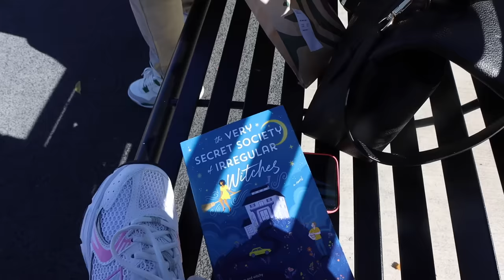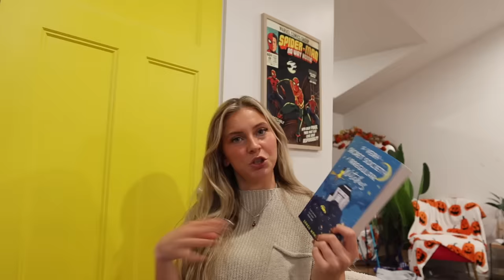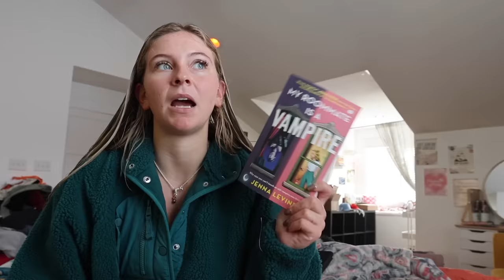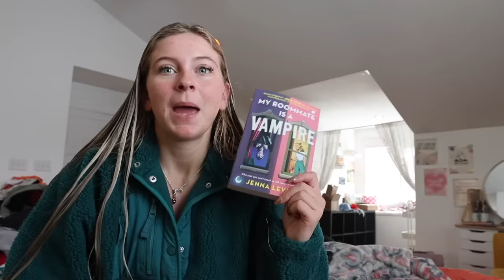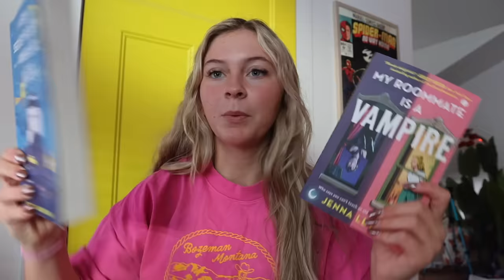Mini Reading Vlog Reading //Witchy Reads and Vampire Romances 🔮🧛🏻‍♂️